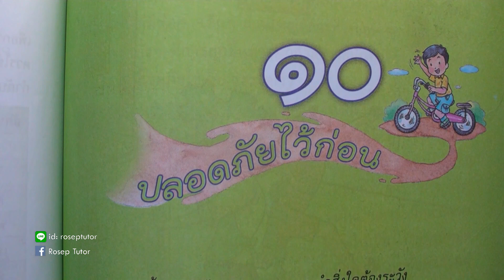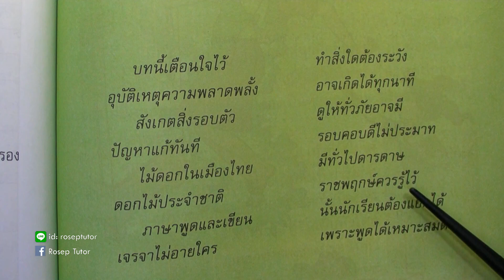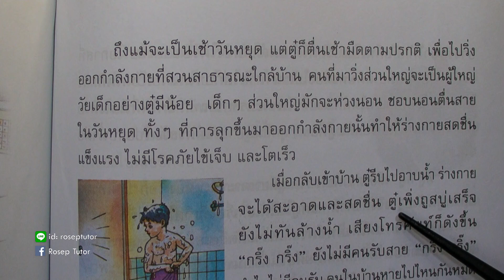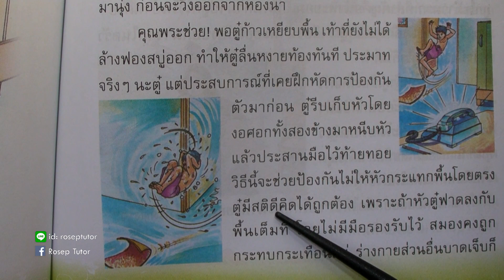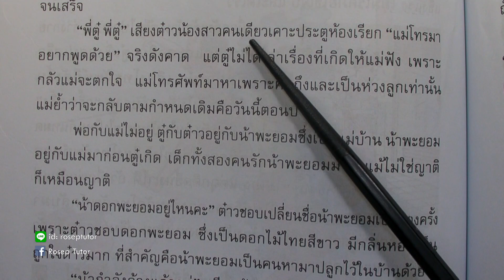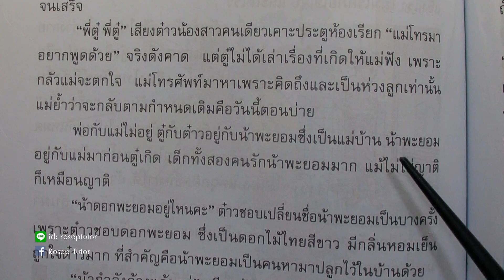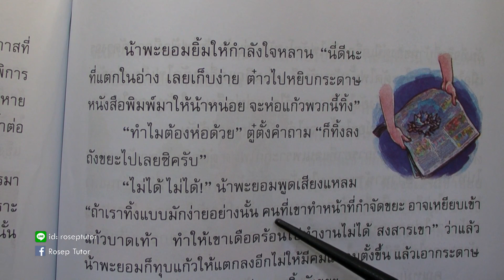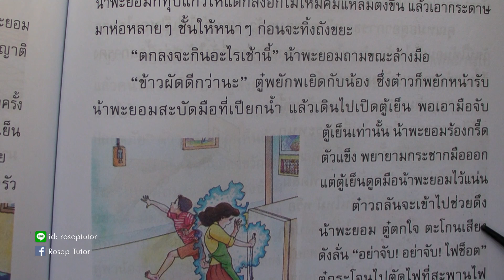ภาษาพาที ป. 5 บทที่ 10 เรื่อง ปลอดภัยไว้ก่อน ตอนที่ 1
ฝึกทักษะการอ่านวิชาภาษาไทยสำหรับเด็กชั้นประถมศึกษาปีที่ 5 ชุดภาษาพาที บทที่ 10 เรื่อง "ปลอดภัยไว้ก่อน"